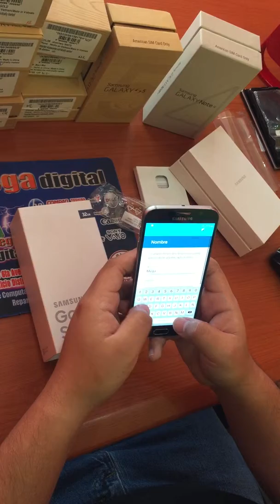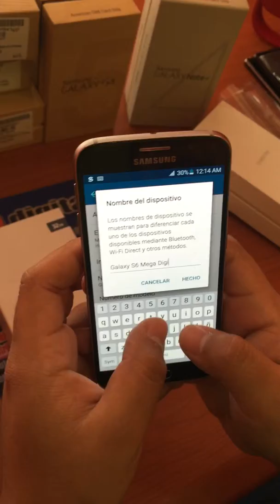Un Video clip de Samsung Galaxy S6 hecho por Mega Digital